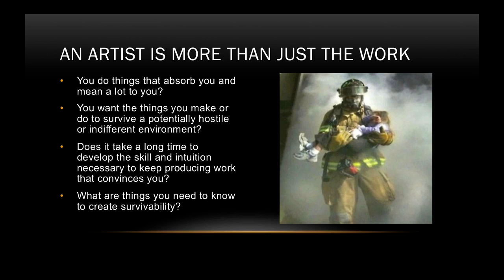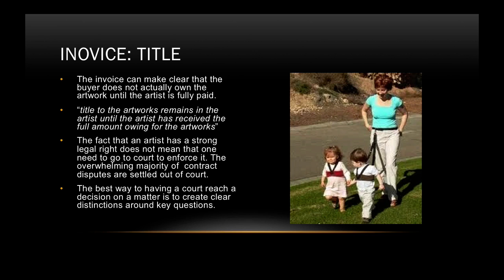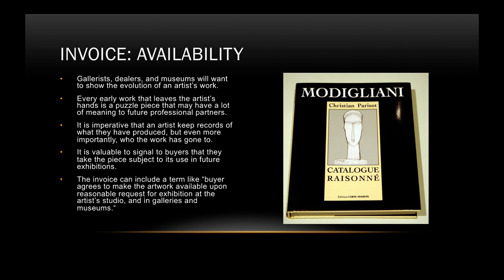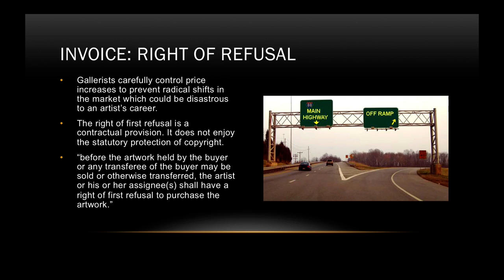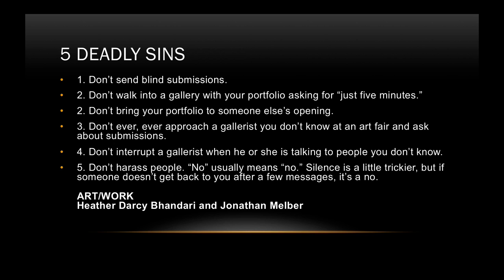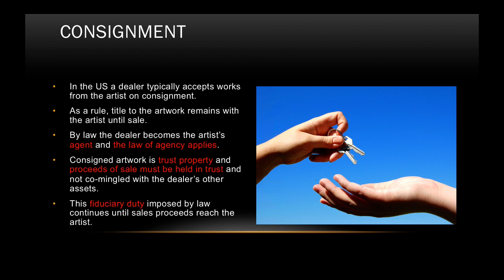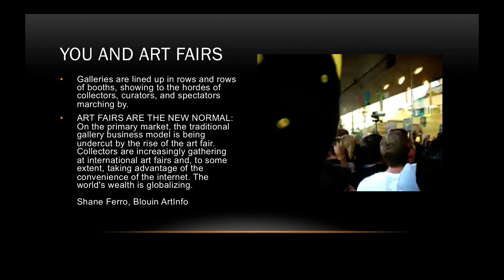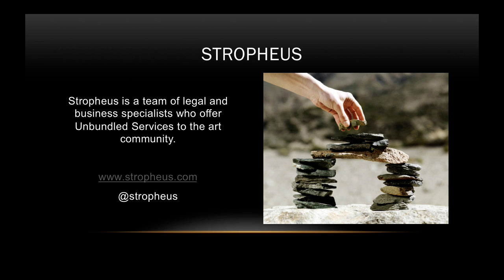15 minutes on Art Law & Business for Emerging Artists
A 15 minute introduction to key art law & business issues for emerging artists by Stropheus Art Law attorney Richard Lehun.